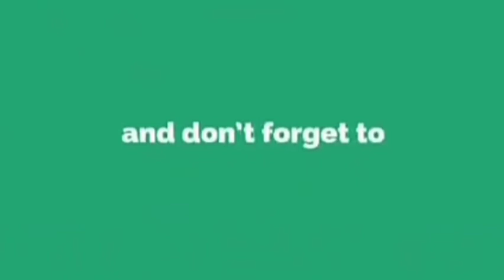Jyoti Jyot Sri Guru Nanak Dev ji 2022 l Kartarpur Sahib l Pakistan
Alumination at Kartarpur Sahib Pakistan on 483 Jyoti Jyot Purab of Sri Guru Nanak Dev ji